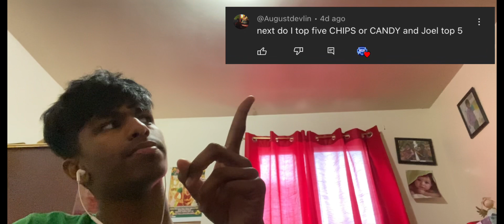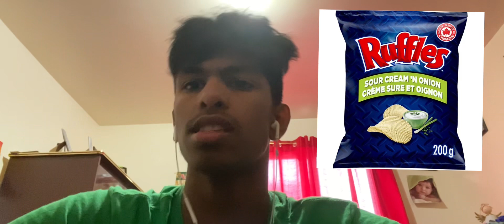JOEL’S TOP 5 CHIPS BRANDS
Ashwin DERRY Music from @RiftiBeats

COMMENT WHAT TOP 5 YOU WANT